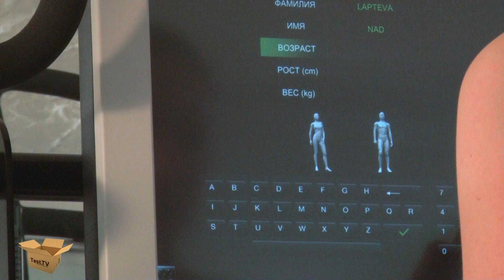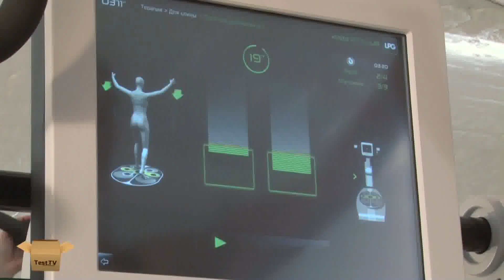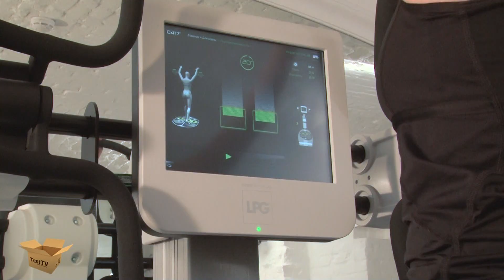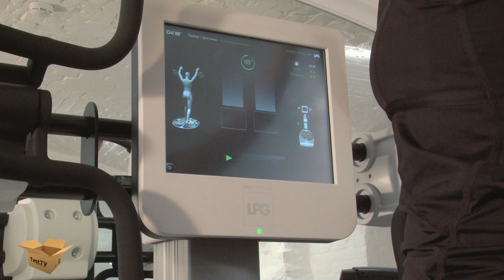TEST.TV: Умный тренажер Huber для красоты и здоровья.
ТЕСТ ТВ загоняет постоянную ведущую Надю Лаптеву на умный тренажер Huber от компании LPG Systems. Тренажер подойдет всем: и тем, кто заботится о красоте, и для реабилитации, и при подготовке к соревнованиям. Кажется, Надя осталась вполне довольна результатом. Почему? Смотрите обзор!